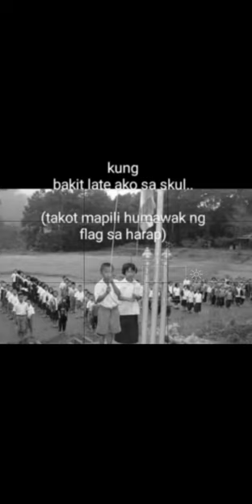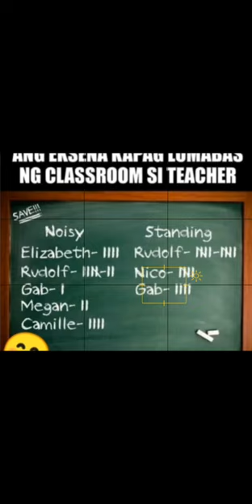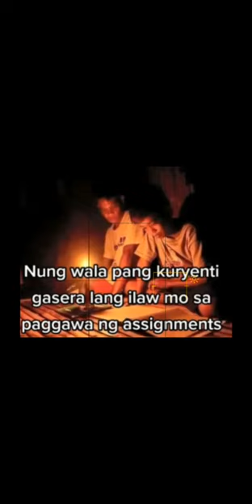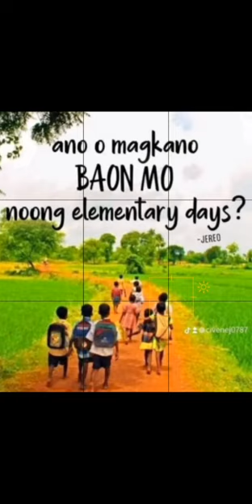Masayang balikan at alalahanin ang ganitong memories...Batang 90s